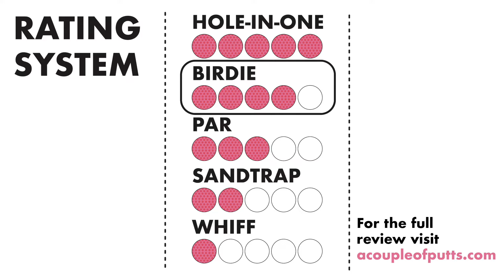Island Golf - Surf City, NJ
Island Golf is one of the oldest mini golf courses on Long Beach Island, NJ. This 18-hole course brings players on a  journey  through animals, a pirate ship and other adventures. They host weekly tournaments on Wednesdays throughout the summer.

For all the mini golf goodness by Mr. Tee & the Pink Putter and the full review of this course, go

We've reviewed and visited hundreds and hundreds of courses from around the world and love the game. We design, build and consult on mini golf courses all over the planet as well. Both Tom Loftus (Mr. Tee) & Robin Schwartzman (The Pink Putter) were also featured on Season 1 of ABC's Holey Moley.